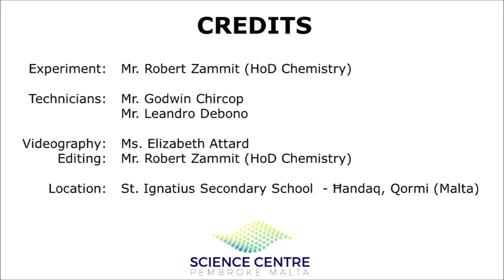Evaporation to constant mass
An educational video clip to measure the total dissolved solids in seawater by evaporation to dryness.